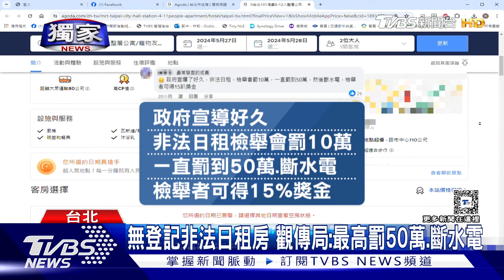獨家 傻眼! 訂違法日租房 進門見「前房客行李.垃圾」｜TVBS新聞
民眾李先生跟朋友北上開會，原本在捷運市政府站附近找了日租公寓，8人一晚5千元，上週五要入住，下午5點check in時，好不容易進到屋內，卻看到一堆垃圾，以及前房客的行李，房東一開始說晚上7點半能整理好，一路拖到9點鐘，李先生認為房東態度差，還一直拖延時間，最後只好取消住房，搭末班車回家。